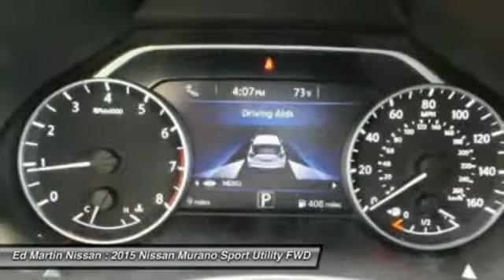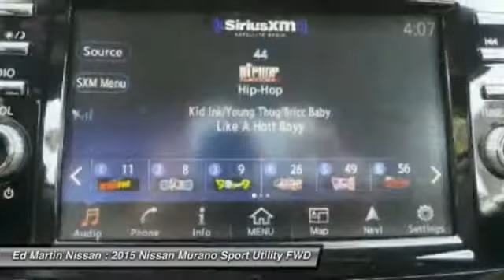2015 Nissan Murano 1MU1555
2015 NISSAN MURANO Indianapolis, IN
Stock# 1MU1555

Inspired by the future of aerospace, the redesigned 2015 Murano's striking aerodynamic body looks as though it was shaped by the wind. Boomerang shaped headlights integrate with the aerodynamic profile. Available high-efficiency LED headlamps create a light pattern that replicates natural daylight. An available power panoramic moonroof reaches over both rows of seats for all to enjoy the ride. Inside you will appreciate the front and rear outboard Zero Gravity Seats, inspired by space-age technology they help take pressure off the lower back and reduce fatigue. Rear passengers can recline and activate their own available heated seats. Passengers in the rear seat can also enjoy an USB connection port with smartphone interface. In addition to warming up, the front seats also cool down. Whether it's a hot day or a cool night, the cabin can be waiting for you thanks to the Remote Engine Start System with Intelligent Climate Control. A quick pull of two releases folds the 60/40-split second-row flat, giving you a maximum of 69.9 cubic feet of cargo space and the available power-return seats allow you to restore seat positions with the touch of a button. An available 11-speaker Bose audio system adds soundtrack to your commute while NissanConnect with Navigation keeps you connected to the world. The 3.5L V6 is able to produce 260hp at an efficient 28MPG on the highway. The drivetrain comes with either standard front-wheel drive or the available intuitive AWD which reacts not just to changing conditions, but changing needs including cruising vs. cornering, or dry vs. wet roads. Available safety features include blind sport warning, moving object detection, Intelligent Cruise Control, and Predictive Forward Collision Warning.

[B92] SPLASH GUARDS, [L92] FLOOR MATS & CARGO AREA PROTECTOR, Front Wheel Drive, Power Steering, ABS, 4-Wheel Disc Brakes, Brake Assist.
Price includes all Lease incentives. Retail incentives/apr special may change the price displayed.